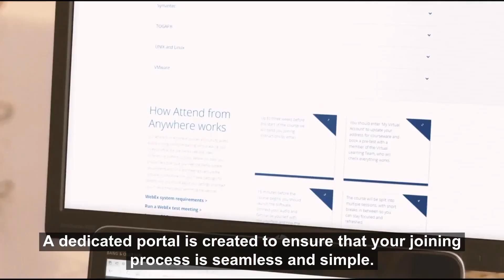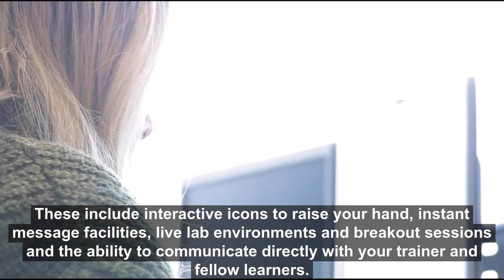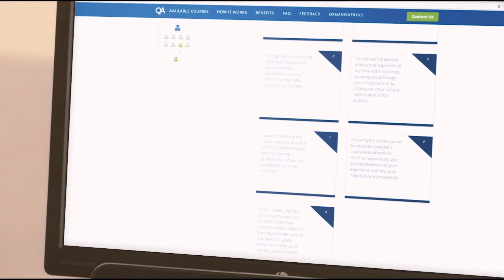Technical Training Programs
iPRIMED offers a wide variety of technical courses that cut across the Application, Infrastructure, Platform, and Network Layers and span most technology vendors!